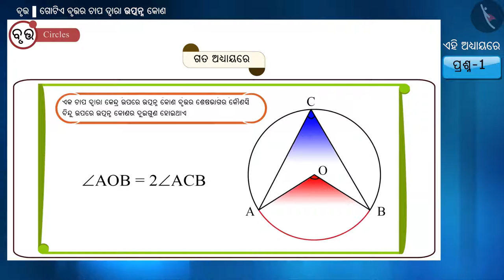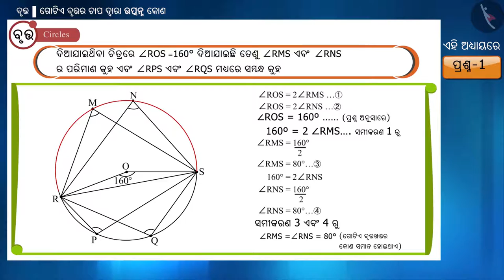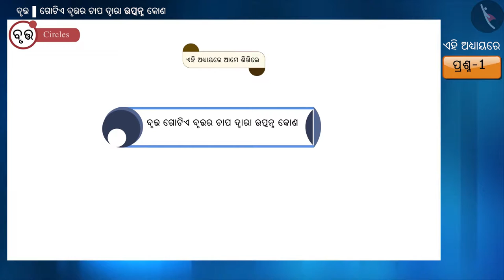ବୃତ୍ତର ଚାପ ଦ୍ଵାରା ଉତ୍ପନ୍ନ କୋଣ|Part 3/3|Angle Subtended by an Arc of a Circle|Odia|Class 9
Class 9 | ବୃତ୍ତର ଚାପ ଦ୍ଵାରା ଉତ୍ପନ୍ନ କୋଣ|Part 3/3|Angle Subtended by an Arc of a Circle|Odia|Class 9

TicTacLearn Video
Interactive Videos